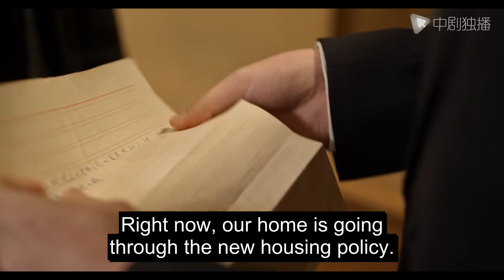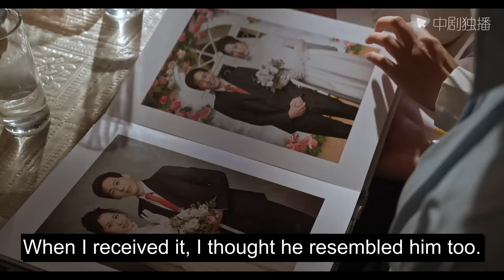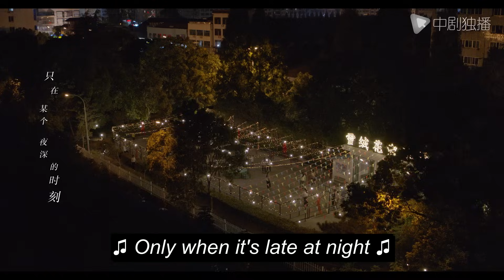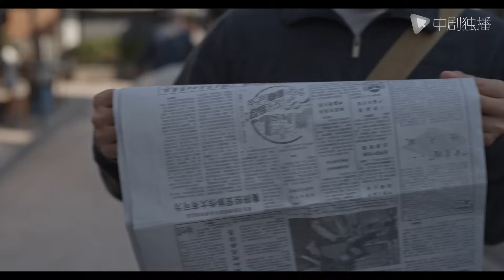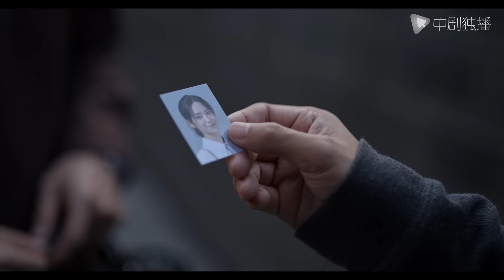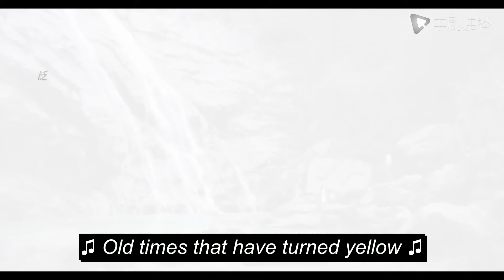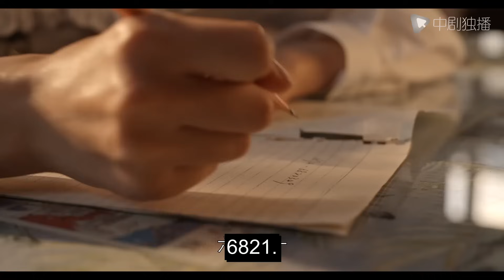The Bond - 13｜The girl fell in love with the special forces at first sight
►Synopsis:
Qiao’s mother passed away when she was giving birth to her fifth child, Qiao Qiqi (played by Zhou Yiran). His father, Qiao Zuwang (played by Liu Jun), was a rough and selfish person. Yiyi), Sanli (played by Mao Xiaotong), Simei (played by Song Zuer), Qiqi (played by Zhou Yiran), the five children of the Qiao family depended on each other during the difficult years. As the eldest son, Qiao Yicheng took care of his younger siblings all the way up, but lived under the shadow of his excellent cousin Qi Weimin (played by Li Jiahang) all the time. Qiao Yicheng was admitted to a normal university, and the younger siblings grew up with each other, and the family gradually escaped poverty. The trials and cares of life will never be absent. The studies, marriage, and work of several people have made Qiao Yicheng worry, and his own two marriages have also affected the joys and sorrows of this big family. They have experienced painful trials, but also ushered in hope and warmth, and they have stumbled and bustled along the way.

MyDearOfficer#cndrama#chinesedrama#Kdrama#engsub